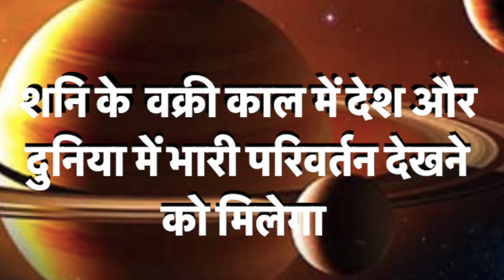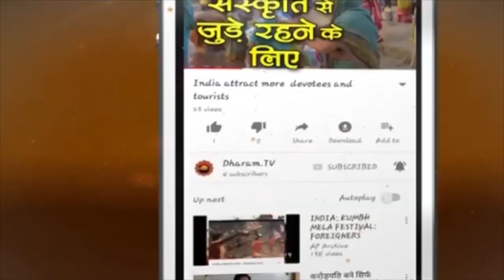**Warning ** मकर, वृषभ और धनु राशि वाले रहें सावधान ! शनि का वक्री काल बन सकता है आपके जान का जंजाल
ख़ास तौर से वृषभ राशि  वालों के लिए **Warning** वासनाओं पर नियंत्रण रखें नहीं तो बदनामी होने की पूर्ण संभावना है.  18 अप्रैल से शनि होंगे वक्री, मकर वृषभ और धनु राशि वाले रहें सावधान! क्योंकि शनि का वक्री काल बन सकता है आपके जान का जंजाल
► सूर्य पुत्र शनि का "वक्री" काल 18 अप्रैल से | तुला- कर्क -मीन -कुंभ वालों की लगेगी लॉटरी
v=HUBquzI5Dw8&t=74s

मकर राशि वालों आपको इस दरमियान आर्थिक हानि होने और मानसिक अस्वस्थ होने की पूर्ण संभावनाएं हैं अपनी भाषा पर नियंत्रण रखें अपने स्वाभिमान में अहंकार का प्रवेश  न होने दें नहीं तो अचानक समस्याएं आपको परेशान  कर सकती हैं

वृषभ राशि  वालों आपके लिए अचानक समस्याएं खड़ी हो सकती है यह समय आपके लिए निराशाजनक रहेगा फालतू की विवाद से दूर रहें अपनी वासनाओं पर नियंत्रण रखें नहीं तो बदनामी होने की पूर्ण संभावना है इस समय आप असुरक्षा की भावना से ग्रसित रहेंगे जल्दी के कार्यों से परहेज करें घटना दुर्घटना की पूरी संभावना है इसलिए संभल कर चलें जीवनसंगिनी के बर्ताव में परिवर्तन देखने को मिल सकता है इसलिए आपसी सामंजस्य  जरूरी है

धनु राशि वालों इस समय अगर आप किसी स्वास्थ्य की समस्या से ग्रसित है  तो  यह समय आग में घी डालने का कार्य करेगा इसलिए स्वास्थ्य का पूरा ध्यान रखना होगा इस समय दिमाग पूरी तरह अस्वस्थ  रहेगा आपके व्यवहार में परिवर्तन देखने को मिल सकता है स्वभाव में उग्रता विद्यमान रहेगी वैवाहिक जीवन में परेशानी संभव है